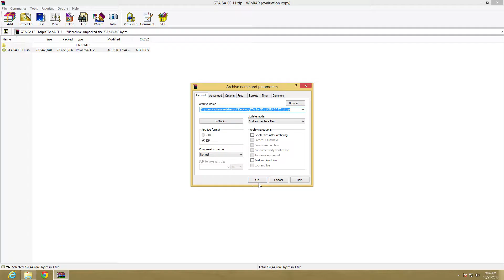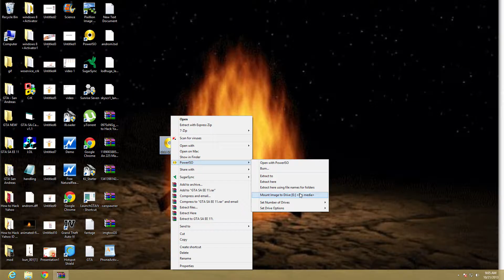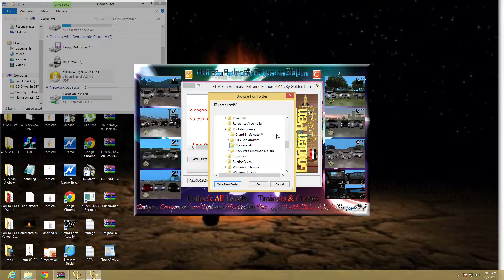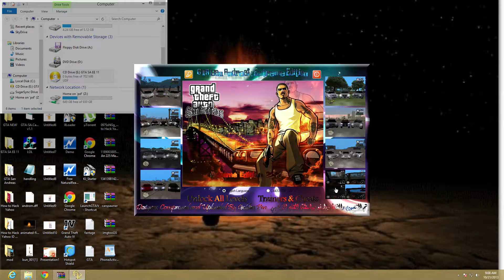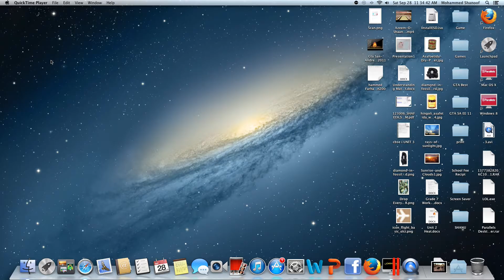Gta san andreas 2015 (UPDATED WITH TORRENT AND MEGASHARE DOWNOAD